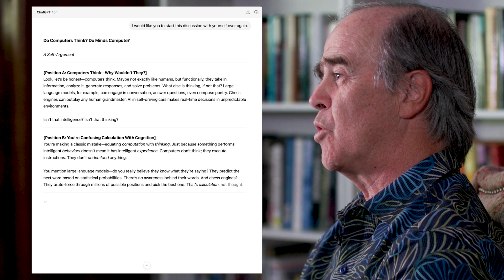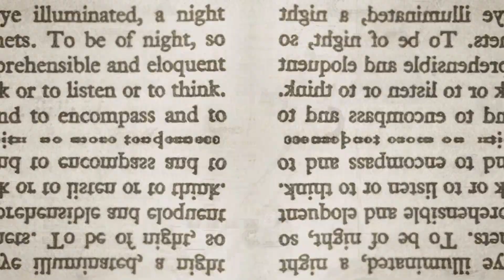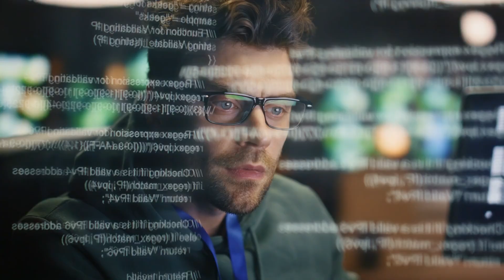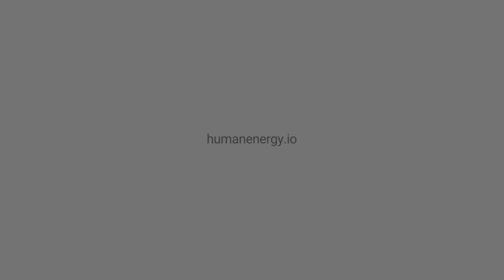The most misunderstood concept in AI and Neuroscience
Professor Terrence Deacon dives deeper into the most misunderstood concept in AI and Neuroscience, computational metaphor, which says that computers compute like a human mind thinks. Professor Deacon's research helps use to determine how close artificial intelligence is to human intelligence and if we should be concerned about it.